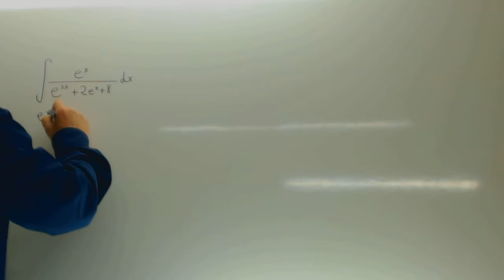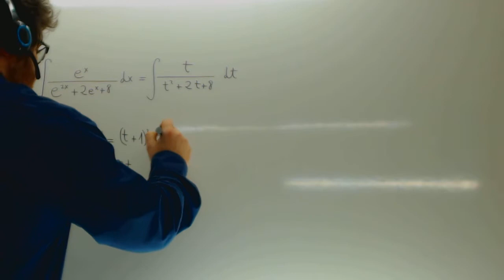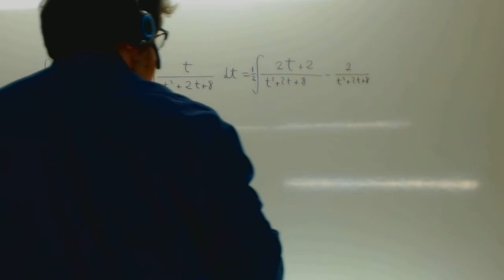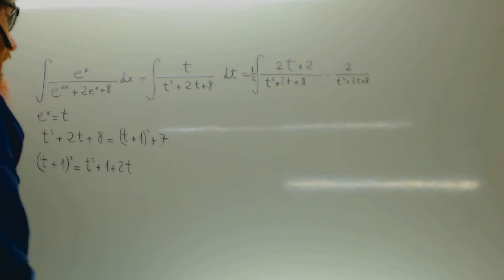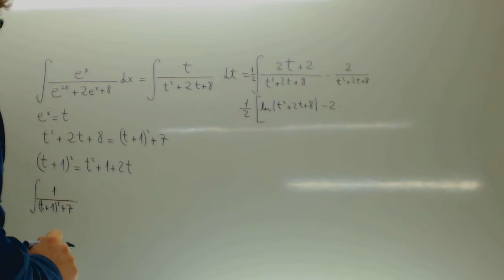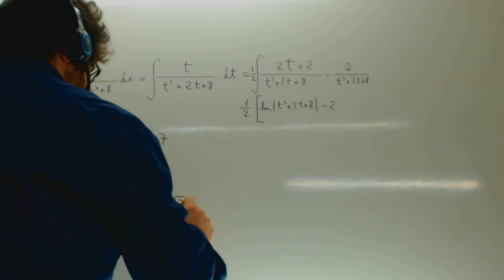Integral por cambio de variable y racional Matematicas 2 Bachillerato Academia Usero Estepona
Integral por cambio de variable y racional Matematicas 2 Bachillerato